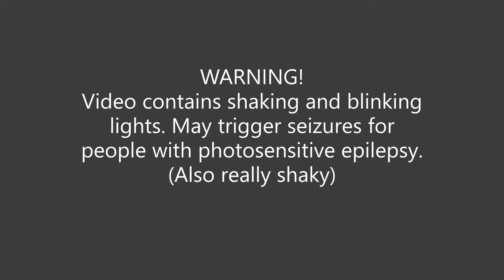Beat Saber, Escape (Expert+)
This video contains flashing light and quick movements. This video is me playing an expert beat saber level.